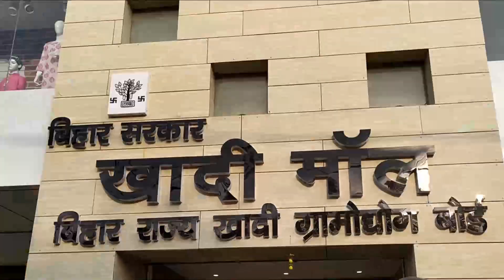India's First Ever Mall "Khadi Mall" Patna || Must Visit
A visit to Khadi Mall where i explored so many things which was simply amazing . Weather its cotton thread weaving or traditional handloom dresses. If you live in Patna do a give a visit there 😍

Songs Credit-
🎵 Track Info:

Insta handle